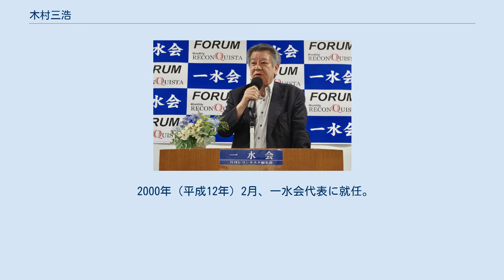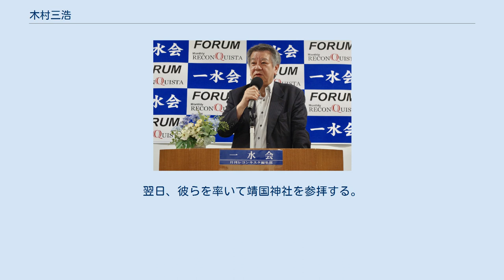木村三浩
木村 三浩（きむら みつひろ、1956年10月19日 - ）は、日本の政治団体「一水会」代表。
「月刊レコンキスタ」発行人。
元統一戦線義勇軍議長。
慶應義塾大学戦没者追悼実行委員会委員。
比較憲法学会、三田文学会、日本ペンクラブ会員。
一般社団法人世界愛国者交流協会代表理事。
国際組織NASYO（非同盟諸国学生青年会議）元常任理事（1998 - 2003年）。
愛国者インターナショナル世界大会（準）実行委員。
モスクワ、パリ、ウイーン等、世界愛国者会議に数度にわたって出席。
 1956年（昭和31年）東京都文京区小石川生まれ。
小学3年で日野市に移る。
ベトナム戦争中に隣の立川基地から旋回してくる米軍輸送機の飛行に疑問を持って育つ。
高校は国士舘高校に入学。
入学式で軍艦マーチにあわせて入場してくる学校長の演出に圧倒され共感する。
高校の友人達と軍歌研究を行う。
 1972年（昭和47年）、群馬県前橋市で開催された日本教職員組合定期大会抗議活動に高校の先輩と共に参加。
本格的に右翼活動に目覚める。
 1978年（昭和53年）、当時所属していた「日本青年社」の「尖閣列島領有決死隊」の一員として、尖閣諸島に上陸。
灯台を建設する。
以後、同島へは2回上陸し、領有権を主張する行動に務めた。
 1981年（昭和56年）、「反米愛国・抗ソ救国・民族自決・反権力」を掲げた新右翼「統一戦線義勇軍」の結成に参画し議長に。
日本のアメリカからの独立を求める「ヤルタ・ポツダム体制打破」へ向けた活動を展開。
とくに、右翼民族派では画期的な池子米軍住宅建設反対運動などの闘いを実践。
 1984年（昭和59年）7月、『新雑誌X』1984年8月号に同誌編集長丸山実と雑民党の東郷健が、昭和天皇がマッカーサーに犯されているイラストを掲載、このことが右翼から不敬とされ問題視される。
これを掲載した東郷と野村秋介、鈴木邦男があるパーティーで肩を組んで撮られたスチールが『噂の真相』のグラビアを飾り、「新右翼は極めつけの不敬者と親しいのか」との批判が右翼内部から巻き起こった。
これに対して何者かが『新雑誌X』の事務所と東郷健の自宅を襲撃。
一方、木村は公開討論会を東郷に要求していたが、東郷はこれを拒否。
偶然にも、新宿区の路上で東郷と出くわした木村が「あなたは東郷健でしょ？」と問うたところ、東郷は「私は違う」と否認した。
木村はこの東郷のシラを切る態度に抗議して、殴った。
その後、東郷本人は「肋骨を折られた」と言っている。
そして、反権力を主張していたものの、東郷が被害届を出し、木村は傷害罪で逮捕される。
 1988年（昭和63年）、慶應義塾大学法学部（乙類）に入学し、英語の単位修得に苦労するも、社会政治活動と両立させ、1996年（平成8年）卒業。
学士（法学）。
同年、慶應義塾大学三田会の会員になる。
在学中は憲法改正論を研究テーマに卒業論文を執筆する。
その後、慶應義塾大学大学院法学研究科科目等履修生となり外国法を学ぶと共に、慶應義塾大学のOB有志で学徒出陣塾員・塾生の出征兵士の資料を学ぶ。
 1992年（平成4年）、一水会書記長となる。
4月にバグダッドを訪問し、バース党との間に「反大国主義、民族自決」を原則とする議定書を交わし調印。
「対米自立」という観点を堅持しつつ、国際的な視点から湾岸戦争以降のイラク、NATO空爆後のユーゴスラヴィア（現セルビア・モンテネグロ）などを訪問。
そのほか、フランス、ドイツ、ロシア、リビア、シリア、マレーシアなど各国の民族主義政党・団体と交流し、民族派同士の国際連帯を構築している。
イラクには二十回以上足を運んでいる。
 1998年（平成10年）、バグダッドに本部のある国際組織「NASYO」（非同盟諸国学生青年会議）常任理事に就任。
 2000年（平成12年）2月、一水会代表に就任。
 2002年（平成14年）、ロシア自由民主党のジリノフスキー党首が主催する「世界右翼政党会議」に参加。
フランス国民戦線などと共に、「愛国者インターナショナル」会議に参加。
南北問題の是正と反グローバリゼーションの活動を展開する。
 2003年（平成15年）3月、アメリカのイラク侵略攻撃に断固抗議。
侵略直前、バグダードでの国際会議でアメリ...